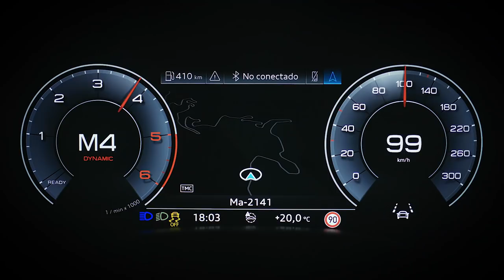Desafíos Audi Q8: Contrarreloj contra la noche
Para este desafío el Audi Q8 surca la carretera de Sa Calobra en la isla de Mallorca. Quienes han tomado sus sinuosas curvas saben lo emocionante que resulta enlazar una tras otra... hasta que cae la noche.

Lo lógico sería que, una vez apagadas las luces, dejáramos el reto para otro día. Pero aquí se trata de poner a prueba la tecnología y las capacidades del SUV de Audi en las peores condiciones (que quizá sean las mejores).

¿Por qué un desafío de noche y una carretera tan complicada? Porque lo que queremos es poner a prueba el sistema de iluminación Audi MATRIX.